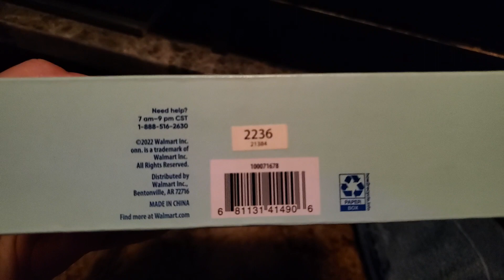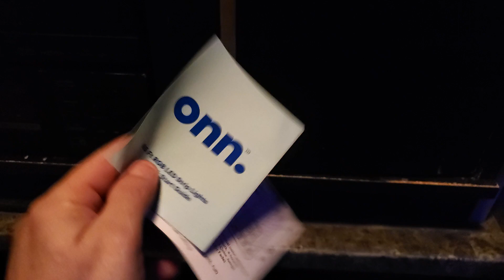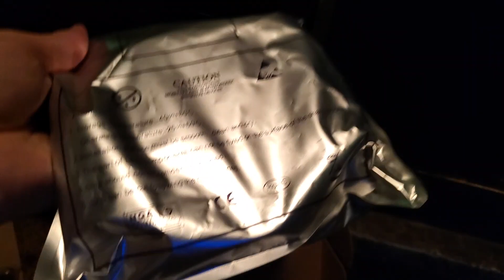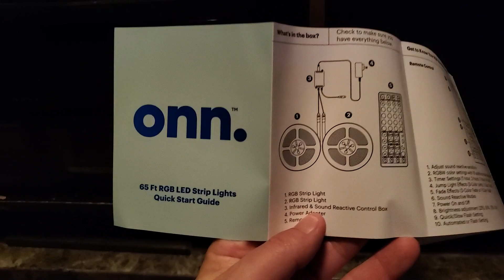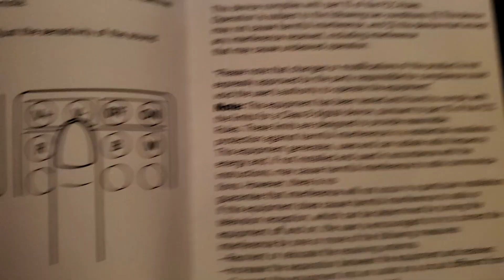Onn 65' multicolored led light strip..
a review of the Onn 65' multicolored led light ✨️ strip.. from Walmart..